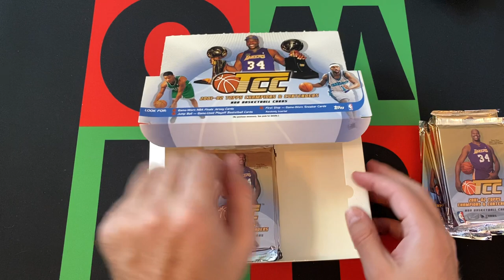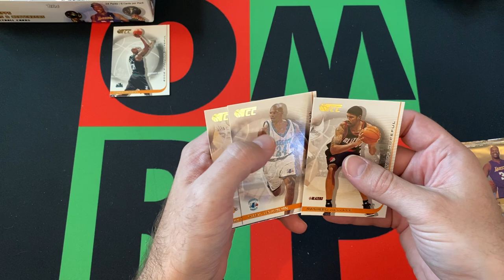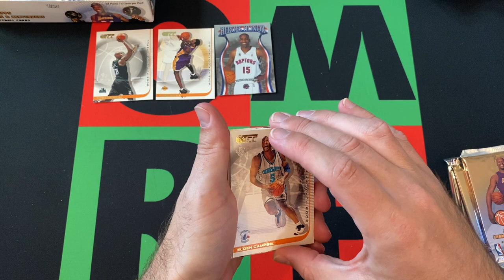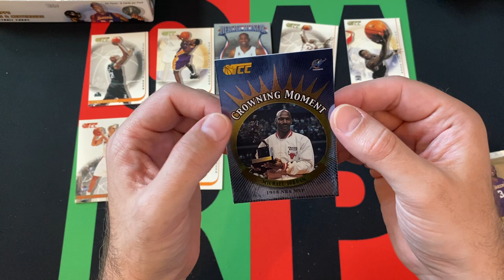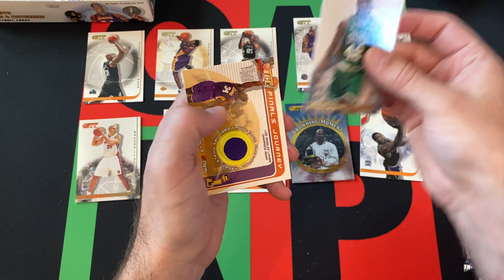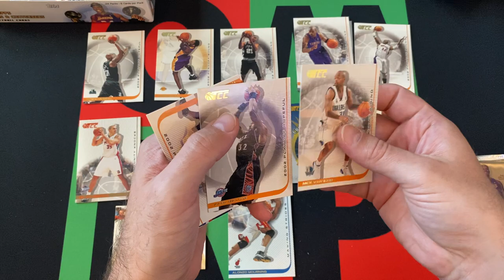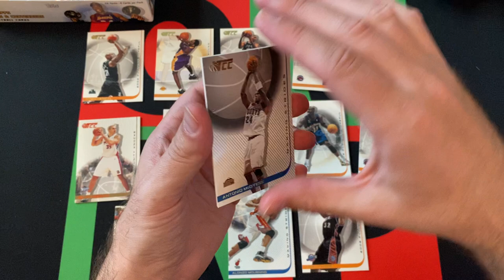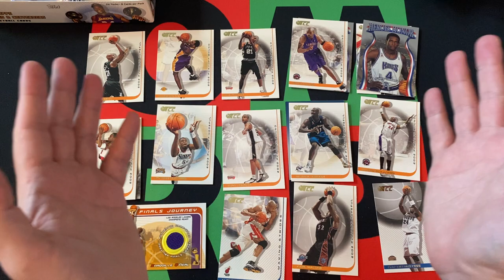2001-02 Topps Champions & Contenders NBA Basketball Hobby Box Part 3!🏀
It's Thursday and I actually have some more basketball! I got a 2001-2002 Topps Champions & Contenders NBA Basketball Hobby box. Today is part 3, I will open up a stack of packs and then another stack next week and so on until they are all gone. Come back next week for Part 4!